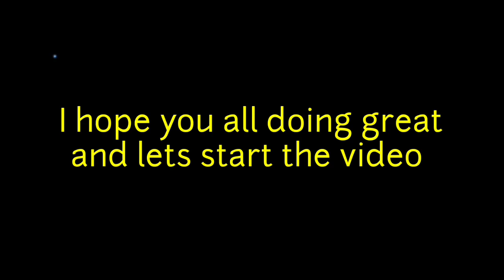Epic skin for Everyone | Get level 5 chest in party week|mlbb mobilelegends| "M3 Party Week"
Check out guys my latest video and get your epic skin for free without spending dias